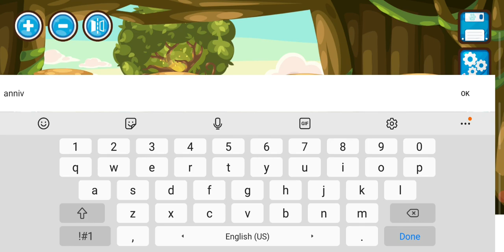ANIMAL BASKET UNBOXING - PET PALS GAME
HAPPY HALLOWEEN XD